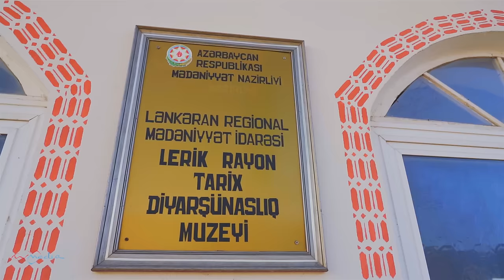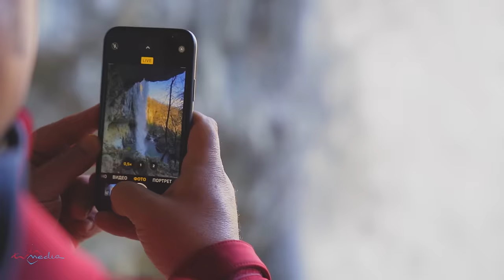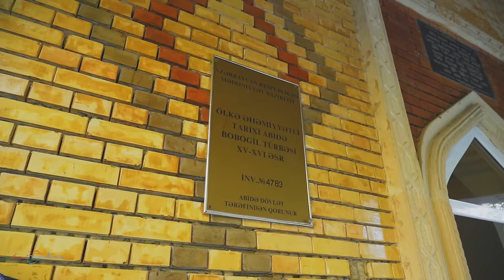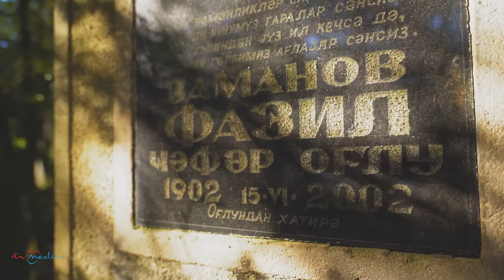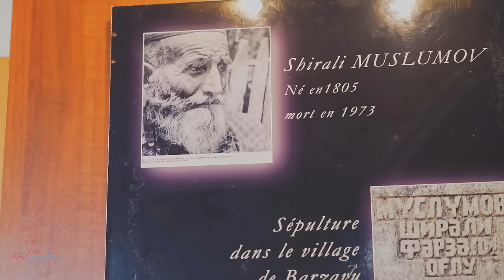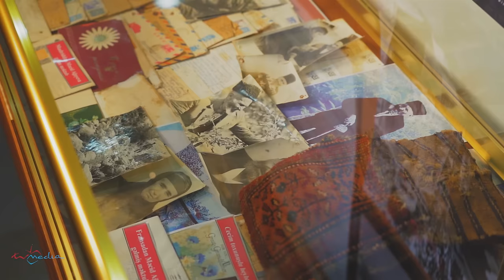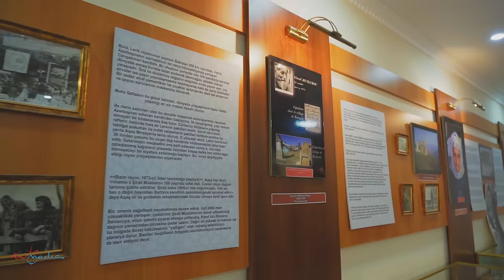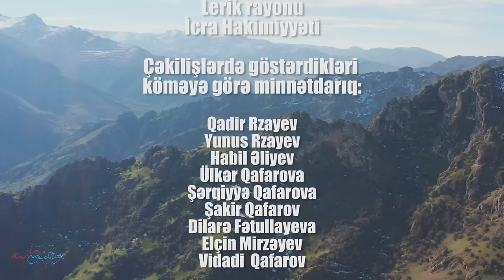Real Vətən - LERİK| CƏNNƏTİN BİR PARÇASI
Real Vətən
Real TV də yayımlanan Real Vətən layihəsi ölkəmizi qarış-qarış gəzərək yurdumuzun  füsunkar təbiəti, zəngin tarixi haqqında  sizlərə maraqlı faktlar təqdim edir.
Verilişdə siz eyni zamanda səyahət üçün faydalı ola biləcək məlumatlar da əldə edə biləcəksiniz.
Gəlin doğma yurdumuzu birlikdə kəşf edək.
Layihənin rəhbəri və aparıcısı Siyavuş Hüseynlidir.
Bizi digər sosial şəbəkələrimizdən də izləyə bilərsiniz.

Real Vətən layihəsinin bütün müəllif hüquqları qorunur. Verlişin görüntülərini digər kanallarda paylaşmaq olmaz və paylaşıldığı halda kanalınıza şikayət gələcəyi zəruridir.